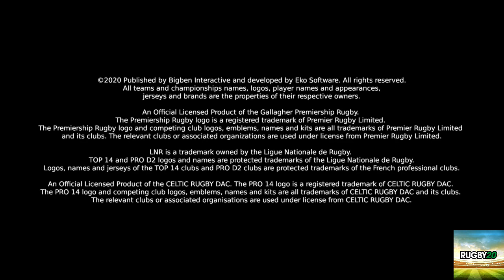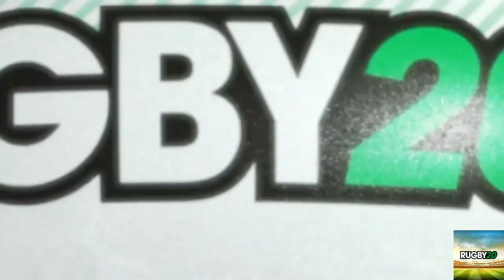Rugby 20 #1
the challenge is only one person n there position whilst the rest are in different spots giving the team overall a 30 and it is on pro difficulty but my players are allowed offside but I will do the challenge with rules next time